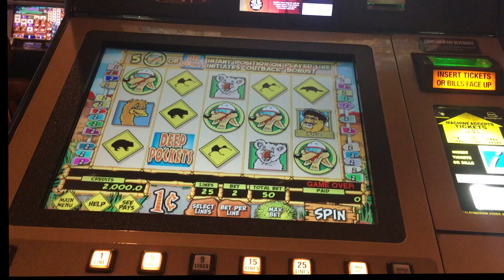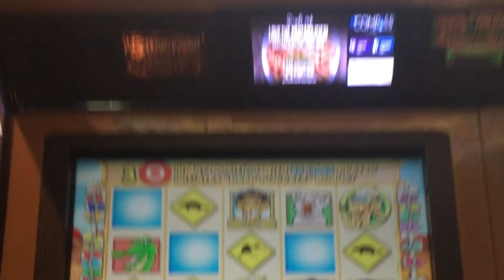Deep Pockets slot machine, bonus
Did I take the best path?

Random $$ Slots Website - (Slot Calculator & Casino Listings)